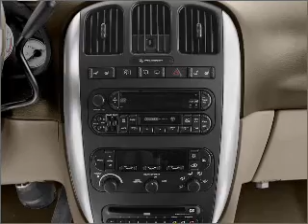2005 Chrysler Town & Country - Irvine CA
Year: 2005
Make: Chrysler
Model: Town & Country
Trim: Limited
Engine: 3.8 liter 6 cylinder 12 valve
Transmission: 4-Speed Automatic
Color: Gold
Mileage: 93455
Address:
16 Auto Center Dr